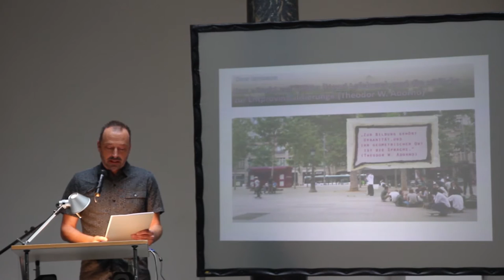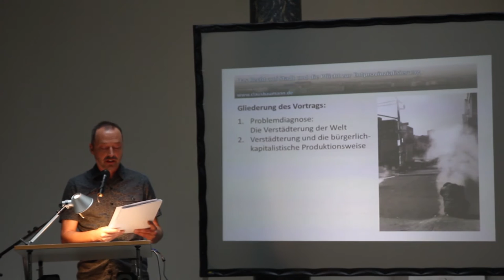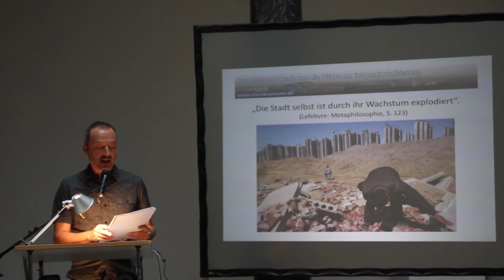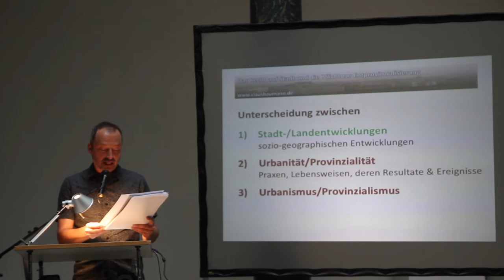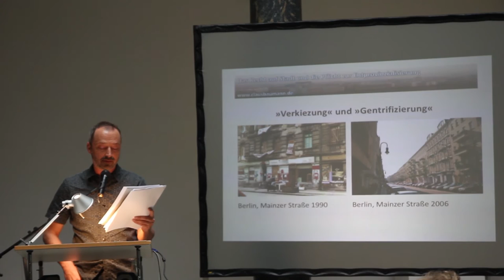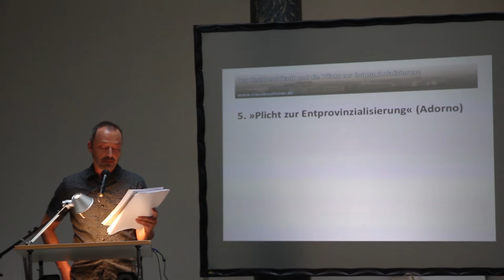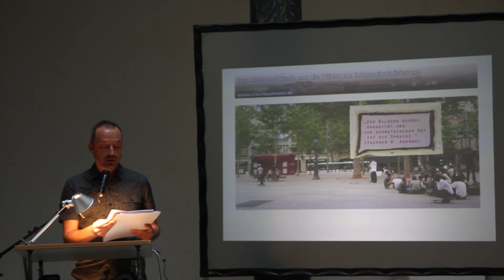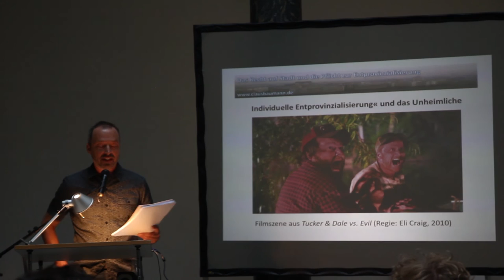GOOD SPACE – DR. CLAUS BAUMANN: DAS „RECHT AUF STADT“ UND DIE „PFLICHT ZUR ENTPROVINZIALISIERUNG“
Dr. Claus Baumann: Das "Recht auf Stadt" und die "Pflicht zur Entprovinzialisierung" – ein Querverweis von Henri Lefebvres Urbanismuskritik und Theodor W. Adornos Provinzialismuskritik
Vortrag und Diskussion – in der Villa Merkel, 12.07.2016
Eine Veranstaltung im Rahmen der Ausstellung  "GOOD SPACE – politische, urbane und politische Räume"

Der Gesellschaftstheoretiker Claus Baumann (Universität Stuttgart) nähert sich dem Zusammenhang von urbanem Leben und emanzipatorischer Bildung und bezieht sich dabei auf Thesen von Theodor W. Adorno und Henri Lefebvre.